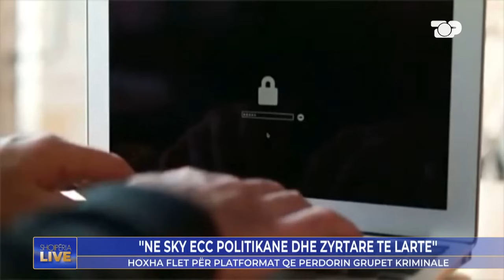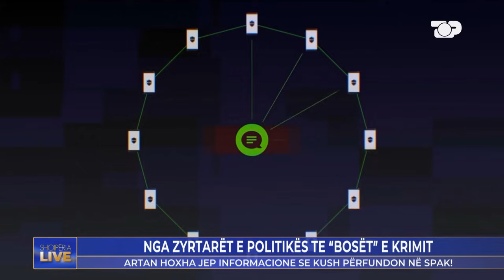Nga flakët e protestës në PS deri të rrefimi i forte i Artan Hoxhës - Shqipëria Live